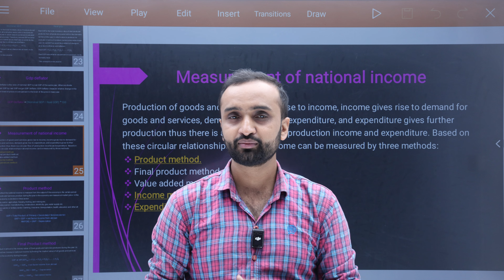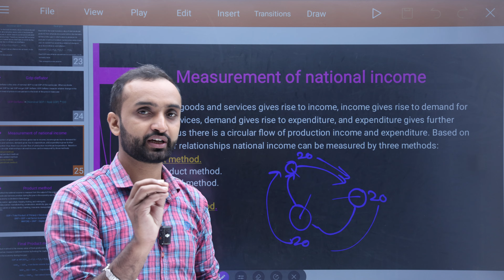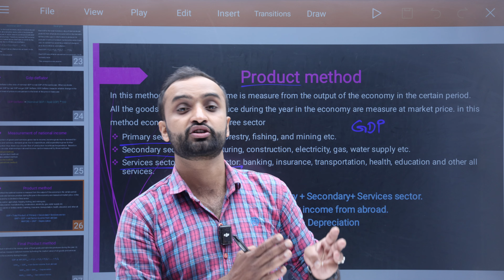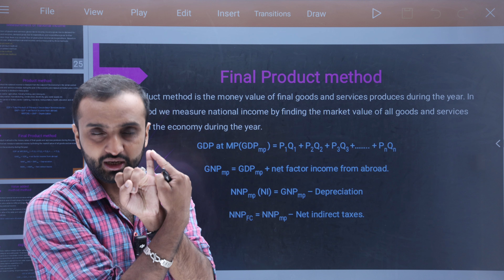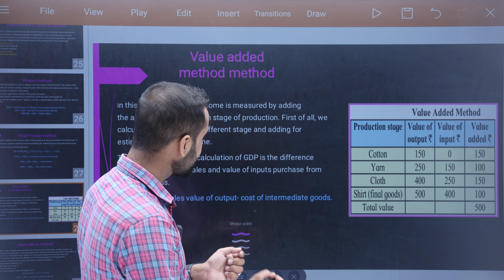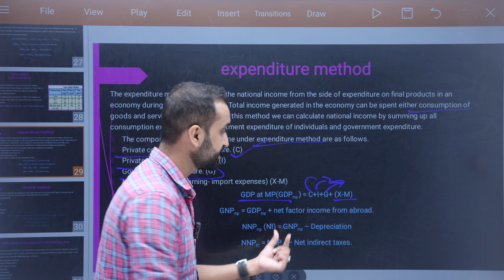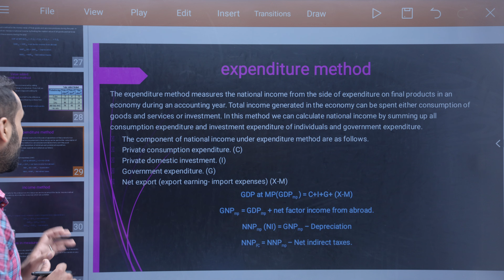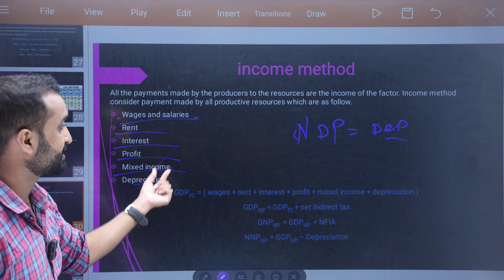Measurement of national income-Product method,Final product,Value added,Income, expenditure method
Measurement of national income - Product method,Final product method,Value added method, Income and expenditure method
BBS 2nd year // macroeconomics